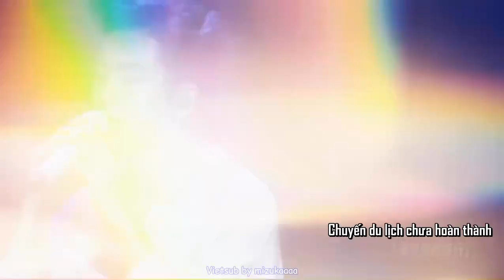[Vietsub] Video đặc biệt fanmeeting tại Singapore của Trương Triết Hạn